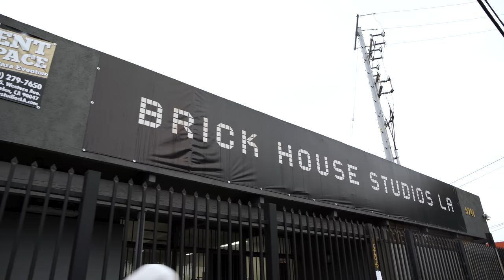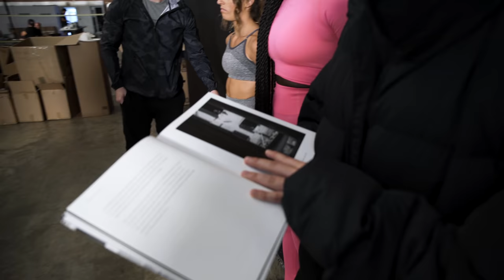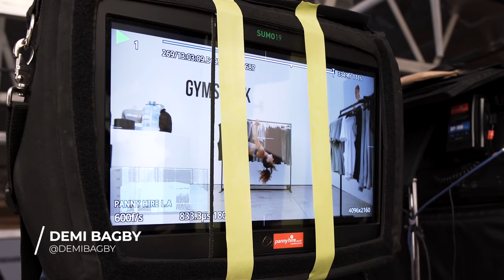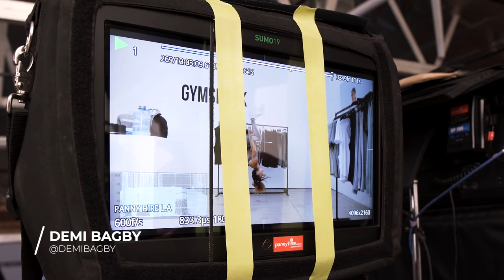ATHLETES OR STUNTMEN? | Behind the Scenes: Gymshark Blackout 2019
Get behind the scenes of our BIGGEST campaign up to date - the Gymshark Blackout campaign.

Behzinga will give us a quick tour of the main facilities on set and show us the advanced equipment used for this epic campaign, and how it works.

You can join us for three days of fun and extreme challenges, Gymshark athletes fighting for their favourite Gymshark sets and emulating the Black Friday carnage typical for this time of year.

Watch Natacha Oceane speak in a Southern American accent, Behzinga twerk on set and our athletes turn into stuntmen. Will David Laid or Mattdoesfitness win the yogi block challenge?

Only way to find out is to watch!

Comment if you think Nico’s move can impress a girl 💭